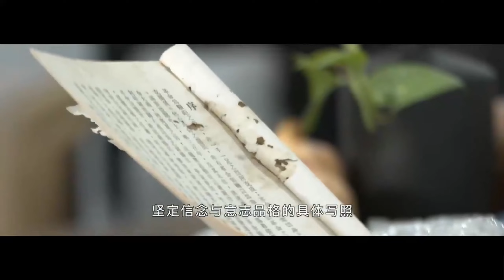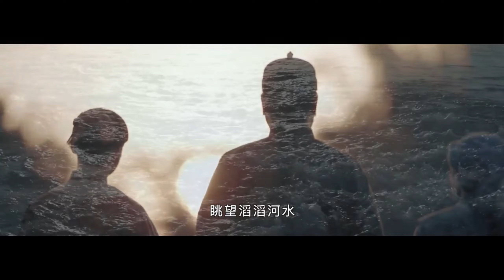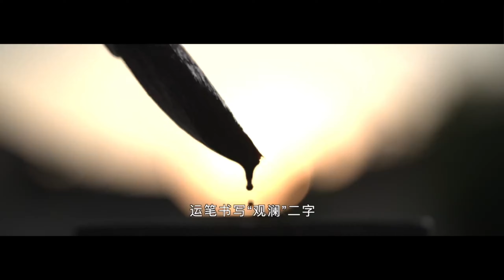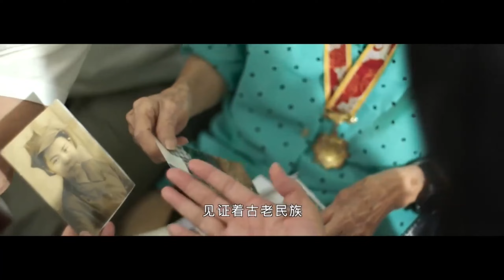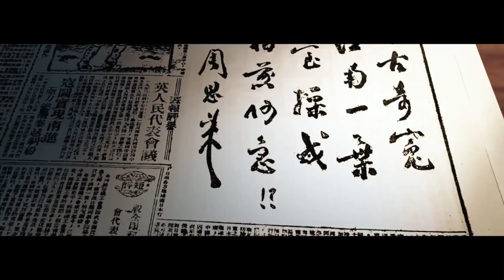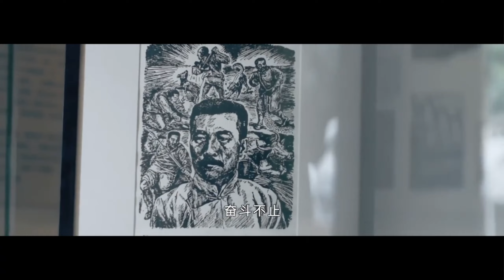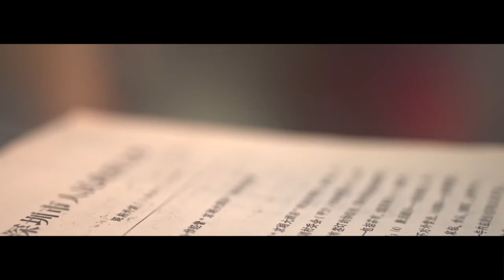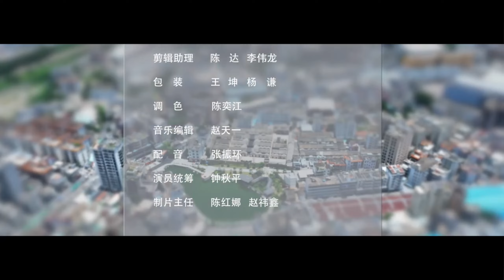拾百年回忆 ，《观澜百年路》先导片上线。饱含情感的历史，总能激发后人的理想与坚持。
清晰昨日的来路，方能明辨未来的方向。
  饱含情感的历史，总能激发后人的理想与坚持。
 深圳走过的路，浓缩着人类千百年的经验积累与辛勤努力的历史智慧。一百年的观澜历史，四百年的族群奋斗，作为深圳的一个街区，观澜人用自己的艰苦卓绝与敢闯敢干，用今时今日的现代都市面貌、崭新的精神风采与生活激情，证明了中华民族之所以绵延不绝的内在基因与信仰密码。解析观澜的历史，就是要寻找深圳的全貌，在无数的细节如观澜一样的个体生命中，我们终将看见一个活力四射，充满激情而又怀揣历史重任的现实深圳。